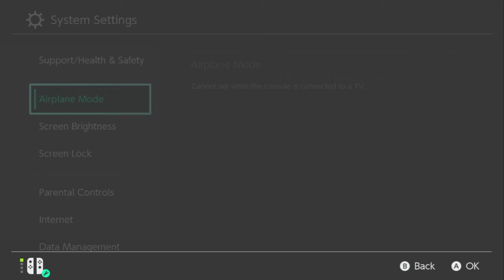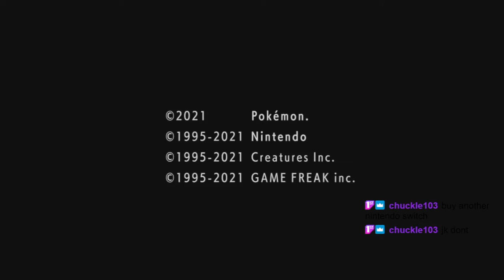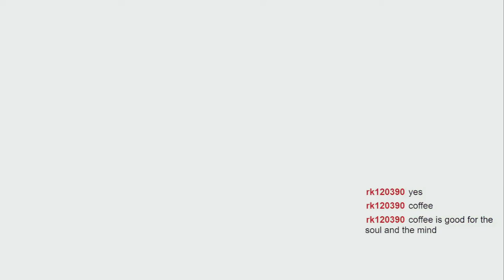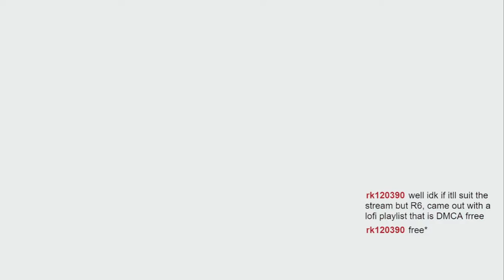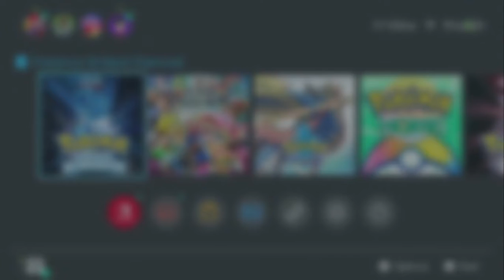Shiny Chimchar Hunt - Still Somewhat Sick - Shiny Hunt & Chat #22